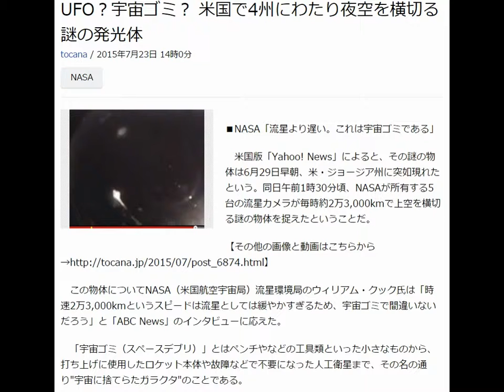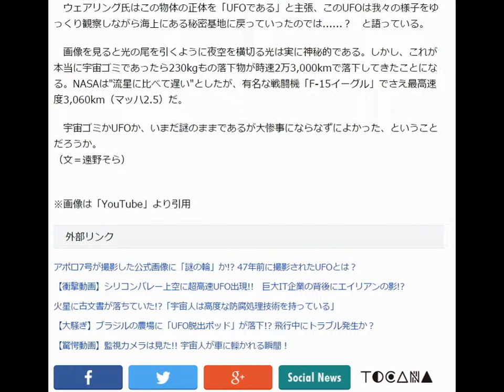UFO？宇宙ゴミ？ 米国で4州にわたり夜空を横切る謎の発光体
tocana / 2015年7月23日 14時0分
NASA
写真
■NASA「流星より遅い。これは宇宙ゴミである」

　米国版「Yahoo! News」によると、その謎の物体は6月29日早朝、米・ジョージア州に突如現れたという。同日午前1時30分頃、NASAが所有する5台の流星カメラが毎時約2万3,000kmで上空を横切る謎の物体を捉えたということだ。

　この物体についてNASA（米国航空宇宙局）流星環境局のウィリアム・クック氏は「時速2万3,000kmというスピードは流星としては緩やかすぎるため、宇宙ゴミで間違いないだろう」と「ABC News」のインタビューに応えた。

　「宇宙ゴミ（スペースデブリ）」とはペンチやなどの工具類といった小さなものから、打ち上げに使用したロケット本体や故障などで不要になった人工衛星まで、その名の通り"宇宙に捨てらたガラクタ"のことである。

　ジョージア州の目撃者は「まるで飛行機が燃えながら墜落しているようだった。約1分間、落下しながらもずっと発光していた」と語っており、その光の強さを物語っている。また、ジョージア州のほかにも、ペンシルベニア州、オハイオ州、ニューヨーク州など広範囲に渡って目撃され、NASAには「まるで火の玉のように明るく輝いていた」などという目撃報告が120件以上も寄せられたということだ。

　NASAは「流星として区分するなら時速約3万2,000km必要」という定義に基づき今回発見された物体を「宇宙ゴミ」としたのだが、この見解に異議を唱えているのが毎度おなじみUFO研究家のスコット・ウェアリング氏である。

■ウェアリング氏「宇宙ゴミよりも遅い。これはUFOである」

　台湾で英語教師として働く傍らUFO研究家としても積極的に活動しているウェアリング氏は、自身のサイト「UFO Sightings Daily」にてこの米国航空宇宙局(NASA)の見解に真っ向から反論、今回発見された謎の物体が「宇宙ゴミ」ではないと断定しているのだ。

　その根拠として、速度が遅すぎること、NASAの対応が曖昧である点を指摘しており、「仮に宇宙ゴミだとしたらNASAはこれがどの破片であるか、いつごろ大気圏に突入したかなど、細かいデータを取り予測していたはずだ」と主張している。

　また本来であれば宇宙ゴミはすぐに燃え尽きてしまうのだが、今回発見された物体は米国4州にまたがり眩い光を目撃されており、このことからウェアリング氏は「宇宙ゴミではない」と結論付けたのだ。

　ではこれは何だったのだろうか――。

ウェアリング氏はこの物体の正体を「UFOである」と主張、このUFOは我々の様子をゆっくり観察しながら海上にある秘密基地に戻っていったのでは. ？　と語っている。

　画像を見ると光の尾を引くように夜空を横切る光は実に神秘的である。しかし、これが本当に宇宙ゴミであったら230kgもの落下物が時速2万3,000kmで落下してきたことになる。NASAは"流星に比べて遅い"としたが、有名な戦闘機「F-15イーグル」でさえ最高速度3,060km（マッハ2.5）だ。

　宇宙ゴミかUFOか、いまだ謎のままであるが大惨事にならなずによかった、ということだろうか。
（文＝遠野そら）

※画像は「YouTube」より引用

外部リンク
アポロ7号が撮影した公式画像に「謎の輪」か!? 47年前に撮影されたUFOとは？
【衝撃動画】シリコンバレー上空に超高速UFO出現!!　巨大IT企業の背後にエイリアンの影!?
火星に古文書が落ちていた!?「宇宙人は高度な防腐処理技術を持っている」
【大騒ぎ】ブラジルの農場に「UFO脱出ポッド」が落下!? 飛行中にトラブル発生か？
【驚愕動画】監視カメラは見た!! 宇宙人が車に轢かれる瞬間！